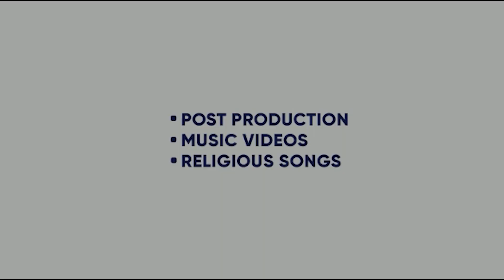LAHORE | HARSIMAR | ZAKIR | CHARVI DUTTA | ONLY DASS | MEGAVERSE MUSIC STUDIO |KING ENTERTAINMENT TV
SONG - LAHORE
SINGER - HARSIMAR
FT - CHARVI DUTTA
LYRICS-   HARSIMAR
VIDEO - ONLY DASS
LABEL- MEGAVERSE MUSIC STUDIO

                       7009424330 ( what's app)